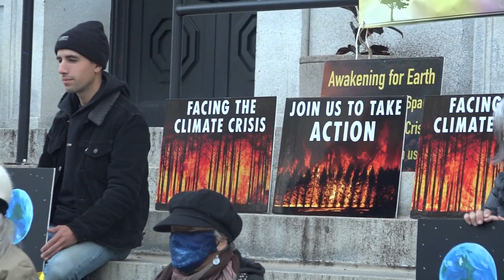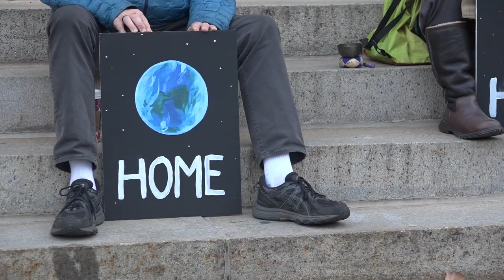Cambridge meditation group raises awareness of the climate crisis through peaceful demonstrations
"Awakening For Earth," a meditation group in Cambridge, sits silently in the town’s central square, drawing attention to the planet’s deteriorating health. Posters of Earth and signs capturing climate disasters attract passersby.

The group meets every other Sunday in Cambridge and encourages the public to join the fight to salvage the environment.

Shannon Damiano spoke to Awakening For Earth member David DiRocco about the meditation group’s goals and humanity’s dependency on climate health.